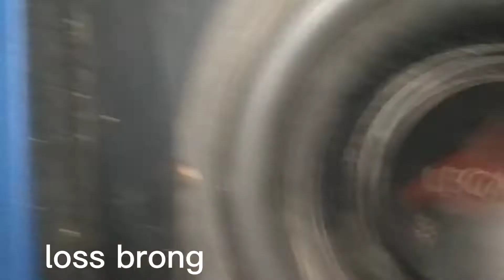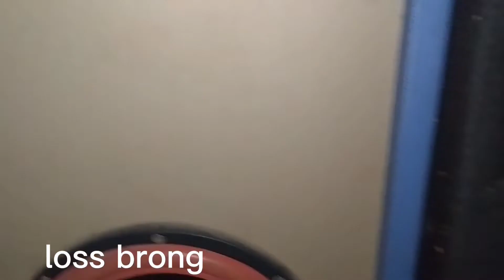sepiker LEGACY 10 inch di geber loss